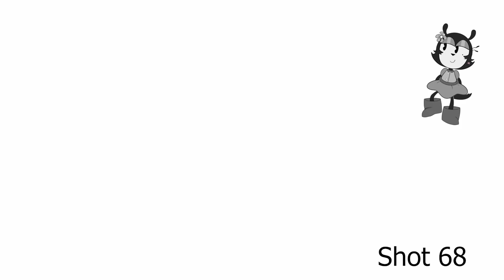FMN DemoReel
A mixture of 2D animated shotsdone in Harmony's Toon boom for the short film Forget me not.